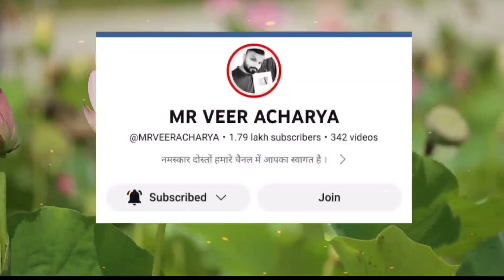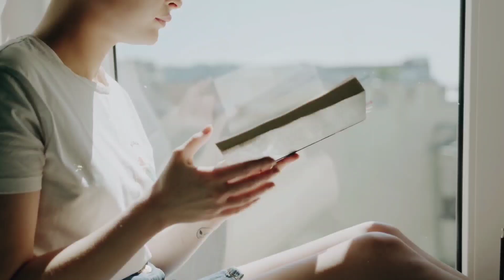A नाम वालों की 3 Secret जो आपको कोई नही बताएगा 🔥🔥 3 secret things about A name 😱😱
you give love a bad name electric guitar cover,